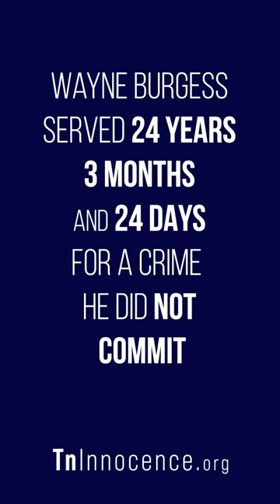Tennessee Innocence Project - Wayne Burgess - Short Video